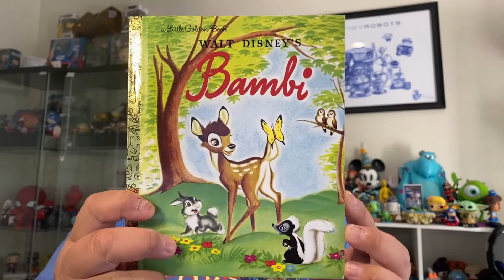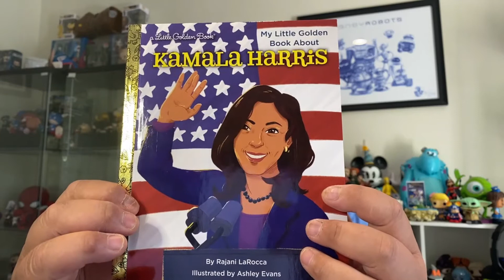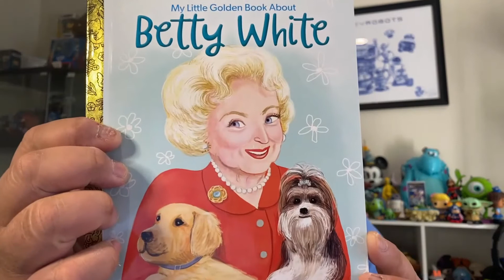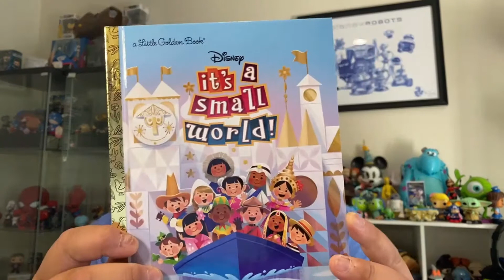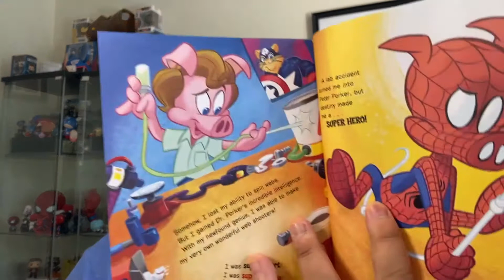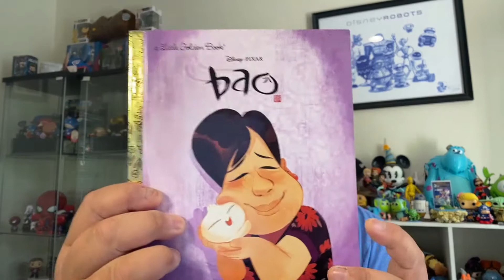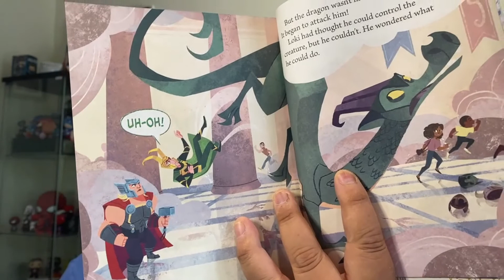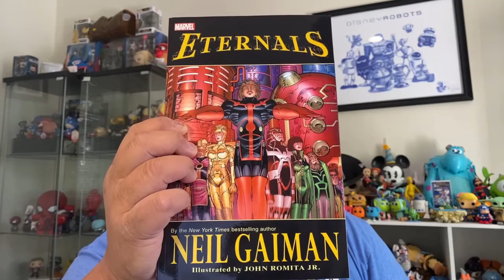Barnes & Noble Haul | Little Golden Books and More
In this episode, Castles, Capes & Clones Co-Host Loren shows his haul from Barnes & Noble which includes a stack of Little Golden Books, an Eternals graphic novel and a who's who of Disney characters.